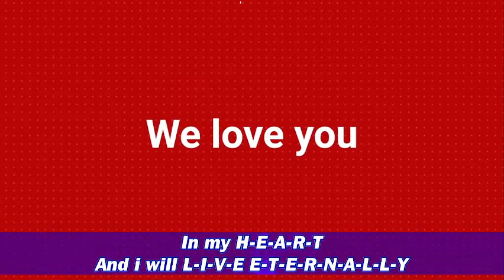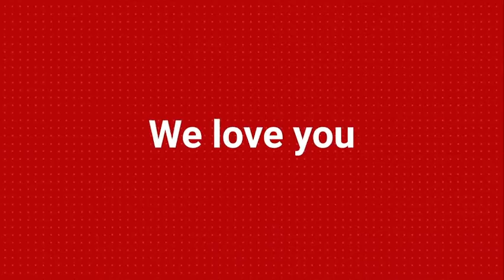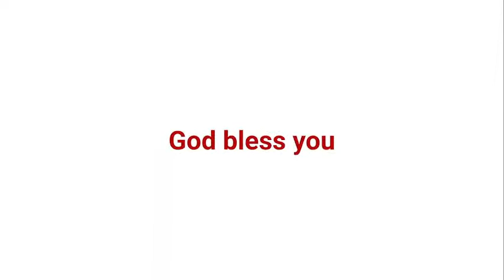Ministrations in Songs, Hymns, Bible Verses & Recitation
Children's Day | Sunday 30th July, 2023